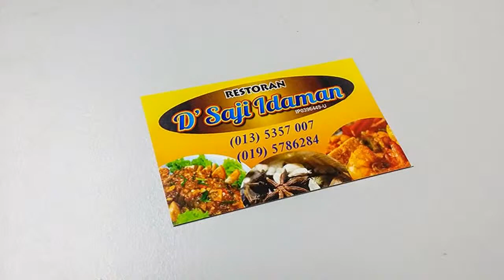Wangsa Maju Kad Nama, Kad Perniagaan, Reka Bentuk, cetakan di Wangsa Maju KL, Kuala Lumpur Malaysia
Kedai Percetakan Offset   Wangsa Maju    ●   Kedai Percetakan Offset di   Wangsa Maju  KL, Kuala Lumpur Malaysia
Kedai Percetakan Digital   Wangsa Maju    ●   Kedai Percetakan Digital di   Wangsa Maju  KL, Kuala Lumpur Malaysia
Syarikat Percetakan Offset   Wangsa Maju    ●   Syarikat Percetakan Offset di   Wangsa Maju  KL, Kuala Lumpur Malaysia
Syarikat Percetakan Digital   Wangsa Maju    ●   Syarikat Percetakan Digital di   Wangsa Maju  KL, Kuala Lumpur Malaysia
Perkhidmatan Percetakan Offset   Wangsa Maju    ●   Perkhidmatan Percetakan Offset di   Wangsa Maju  KL, Kuala Lumpur Malaysia
Perkhidmatan Percetakan Digital   Wangsa Maju    ●   Perkhidmatan Percetakan Digital di   Wangsa Maju  KL, Kuala Lumpur Malaysia
Kedai Percetakan Kad Nama   Wangsa Maju    ●   Kedai Percetakan Kad Nama di   Wangsa Maju  KL, Kuala Lumpur Malaysia
Syarikat Percetakan Kad Nama   Wangsa Maju    ●   Syarikat Percetakan Kad Nama di   Wangsa Maju  KL, Kuala Lumpur Malaysia
Perkhidmatan Percetakan Kad Nama   Wangsa Maju    ●   Perkhidmatan Percetakan Kad Nama di   Wangsa Maju  KL, Kuala Lumpur Malaysia
Perkhidmatan Reka Bentuk Kad Nama   Wangsa Maju    ●   Perkhidmatan Reka Bentuk Kad Nama di   Wangsa Maju  KL, Kuala Lumpur Malaysia
Perkhidmatan Penghantaran Kad Nama   Wangsa Maju    ●   Perkhidmatan Penghantaran Kad Nama di   Wangsa Maju  KL, Kuala Lumpur Malaysia
Pembuat Kad Nama   Wangsa Maju    ●   Pembuat Kad Nama di   Wangsa Maju  KL, Kuala Lumpur Malaysia
Kad Perniagaan Percetakan Kedai   Wangsa Maju    ●   Kad Perniagaan Percetakan Kedai di   Wangsa Maju  KL, Kuala Lumpur Malaysia
Syarikat Percetakan Kad Perniagaan   Wangsa Maju    ●   Syarikat Percetakan Kad Perniagaan di   Wangsa Maju  KL, Kuala Lumpur Malaysia
Perkhidmatan Mencetak Kad Perniagaan   Wangsa Maju    ●   Perkhidmatan Mencetak Kad Perniagaan di   Wangsa Maju  KL, Kuala Lumpur Malaysia
Kad Perniagaan Reka Bentuk Perkhidmatan   ●   Perkhidmatan Reka Bentuk Kad Perniagaan di   Wangsa Maju  KL, Kuala Lumpur Malaysia
Perniagaan Cetakan Kad Perkhidmatan   Wangsa Maju    ●   Perniagaan Cetakan Kad Perkhidmatan di   Wangsa Maju  KL, Kuala Lumpur Malaysia
Perkhidmatan Penghantaran Kad Perniagaan   Wangsa Maju    ●   Perkhidmatan Penghantaran Kad Perniagaan di   Wangsa Maju  KL, Kuala Lumpur Malaysia
Pembuat Kad Perniagaan   Wangsa Maju    ●   Pembuat Kad Perniagaan di   Wangsa Maju  KL, Kuala Lumpur Malaysia
Kedai Cetak Offset   Wangsa Maju    ●   Kedai Cetak Offset di   Wangsa Maju  KL, Kuala Lumpur Malaysia
Kedai Cetakan Offset   Wangsa Maju    ●   Kedai Cetakan Offset di   Wangsa Maju  KL, Kuala Lumpur Malaysia
Kedai Mencetak Offset   Wangsa Maju    ●   Kedai Mencetak Offset di   Wangsa Maju  KL, Kuala Lumpur Malaysia
Kedai Cetak Digital   Wangsa Maju    ●   Kedai Cetak Digital di   Wangsa Maju  KL, Kuala Lumpur Malaysia
Kedai Cetakan Digital   Wangsa Maju    ●   Kedai Cetakan Digital di   Wangsa Maju  KL, Kuala Lumpur Malaysia
Kedai Mencetak Digital   Wangsa Maju    ●   Kedai Mencetak Digital di   Wangsa Maju  KL, Kuala Lumpur Malaysia
Syarikat Cetak Offset   Wangsa Maju    ●   Syarikat Cetak Offset di   Wangsa Maju  KL, Kuala Lumpur Malaysia
Syarikat Cetakan Offset   Wangsa Maju    ●   Syarikat Cetakan Offset di   Wangsa Maju  KL, Kuala Lumpur Malaysia
Syarikat Mencetak Offset   Wangsa Maju    ●   Syarikat Mencetak Offset di   Wangsa Maju  KL, Kuala Lumpur Malaysia
Syarikat Cetak Digital   Wangsa Maju    ●   Syarikat Cetak Digital di   Wangsa Maju  KL, Kuala Lumpur Malaysia
Syarikat Cetakan Digital   Wangsa Maju    ●   Syarikat Cetakan Digital di   Wangsa Maju  KL, Kuala Lumpur Malaysia
Syarikat Mencetak Digital   Wangsa Maju    ●   Syarikat Mencetak Digital di   Wangsa Maju  KL, Kuala Lumpur Malaysia

Wangsa Maju  Commercial Air Conditioning System in   Wangsa Maju  KL, Kuala Lumpur Malaysia